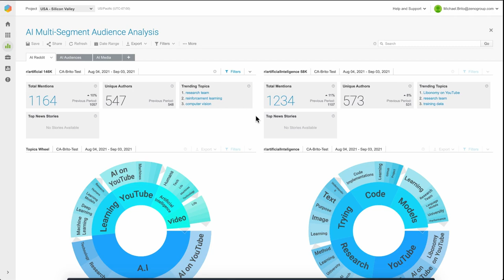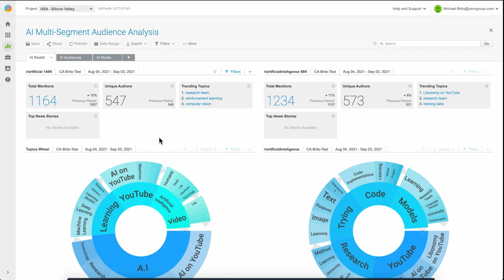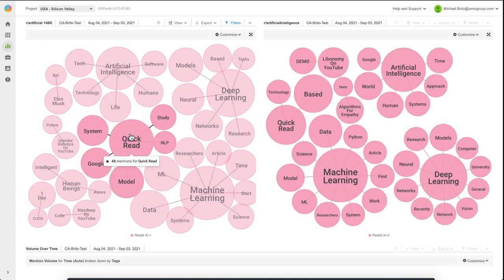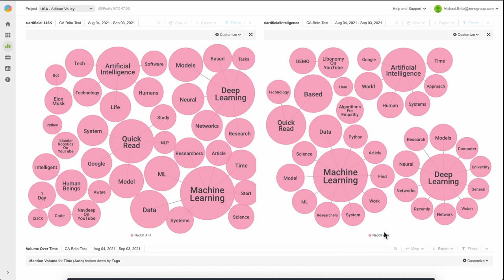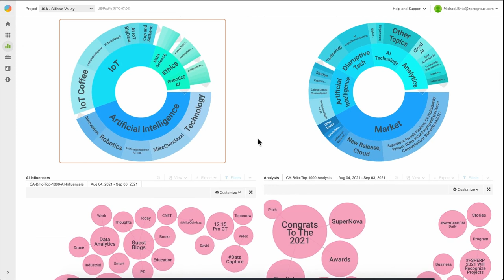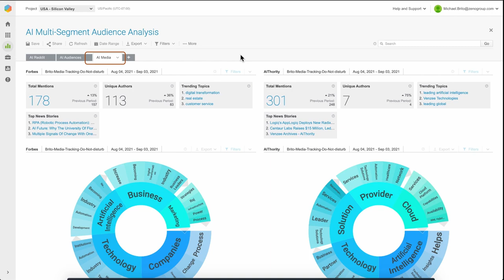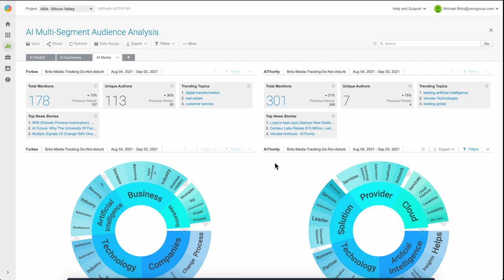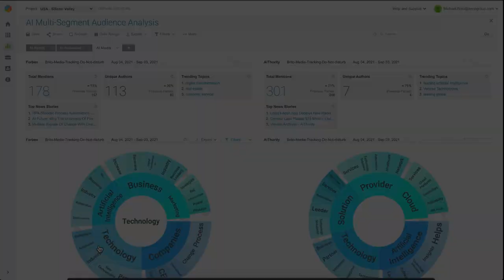How to Use Social Listening Tools the Right Way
In this video, I share a more advanced way to use social listening tools by sharing an example from Brandwatch.

I analyze the term "artificial intelligence" across segmented channels like two different SubReddits, an audience of AI influencers, Analysts and two media publications.